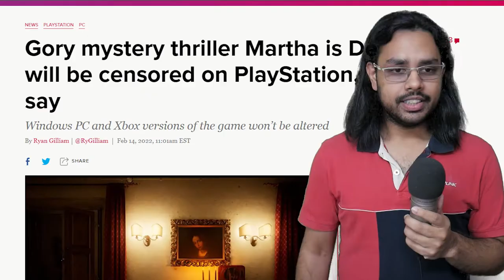Martha is Dead Might Be The Worst Horror Game!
This is my review of Martha is Dead , a game that is absolutely disturbing with intense scenes because of which it has a heavy warning in the beginning of the game but is it good enough as a horror game?